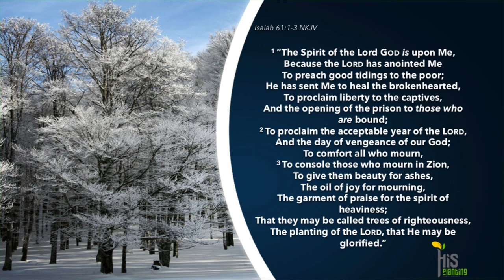Breaking Through Limitations | Apostle Bheki Gamedze | 30 May 2021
The Word of God is powerful enough to breakthrough limitations in our lives.